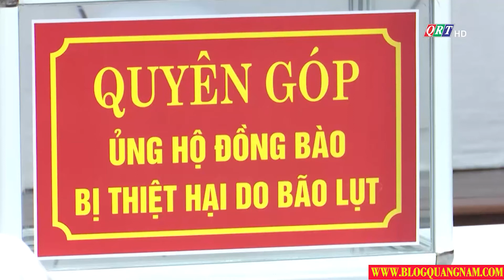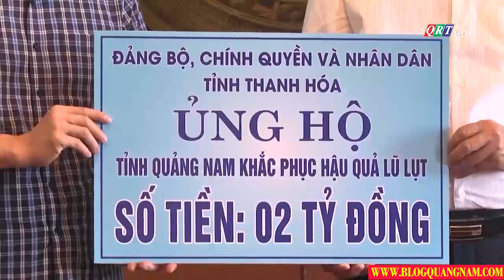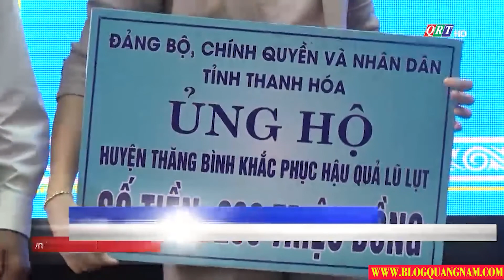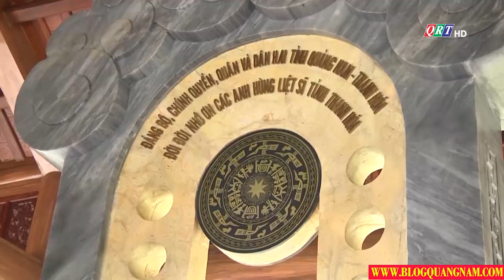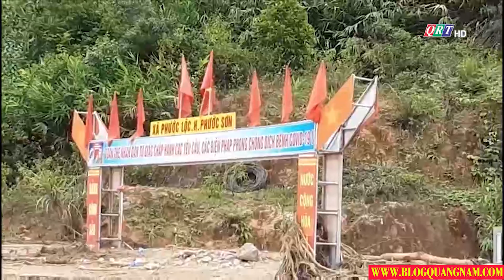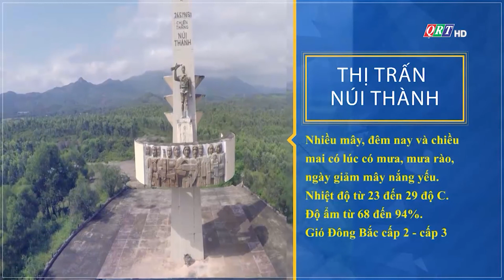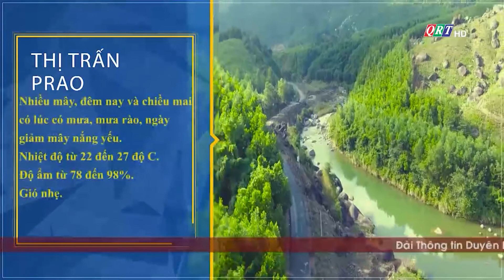Thời sự tối ngày 2-11-2020